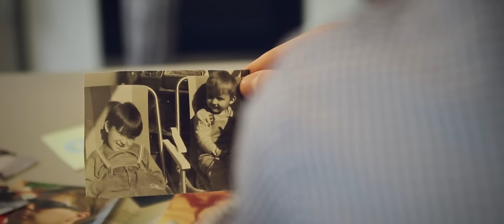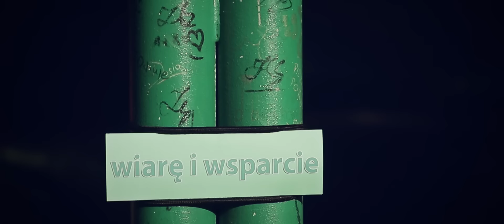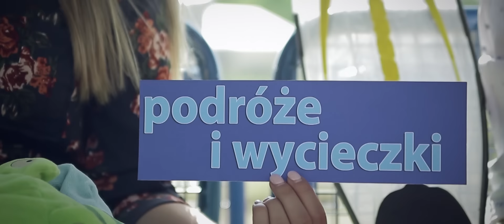dziękujemy Iga i Kornel